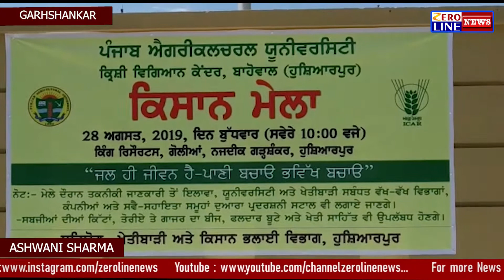ਗੜ੍ਹਸ਼ੰਕਰ ਵਿਖੇ ਕਿਸਾਨ ਮੇਲਾ